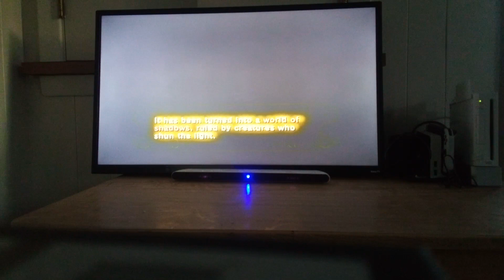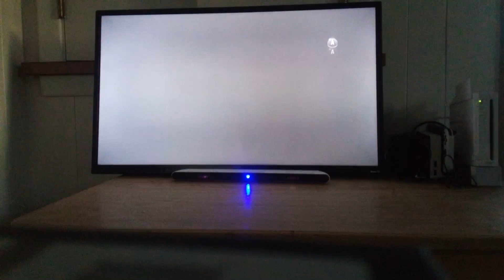Let's Redo The Legend of Zelda Twilight Princess Part 10: Meeting Zelda!